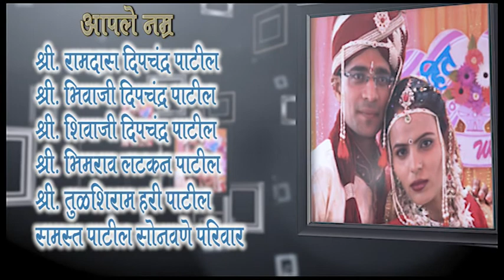Rohit & Sunita Highlights video Durgeshphotos Team Dinesh Gurav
Dinesh Gurav
Durgeshphotos